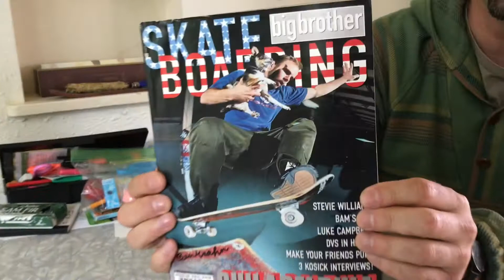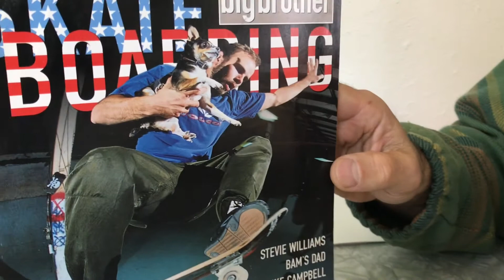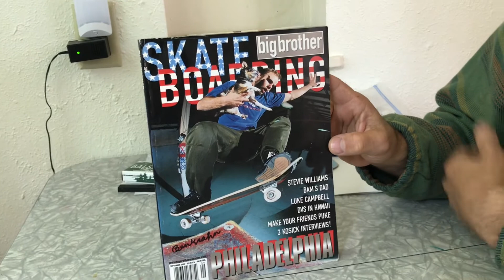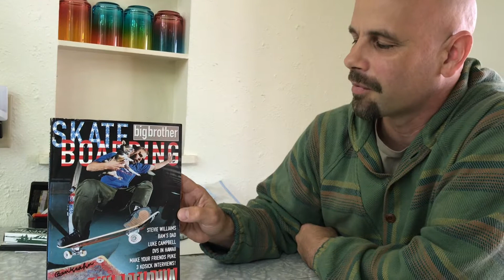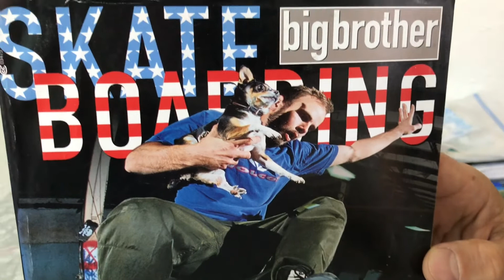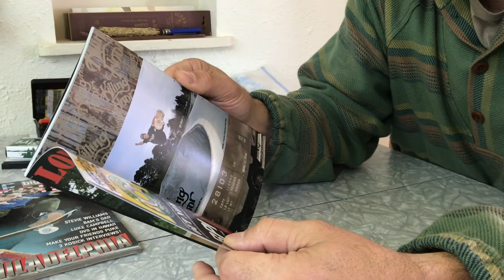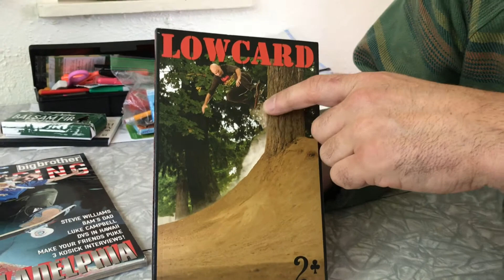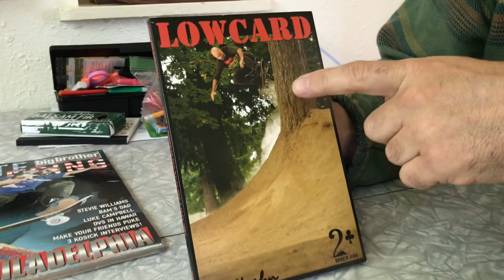cover discussions - Ben Krahn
Ben tells about his Big Brother cover doing doubles with his dog Peewee shot by Rick Kosick & his Lowcard cover shot by GARRIC RAY. shot on location at Ben’s crib in Portland, OR.  Thanks for the snacks, Ben!